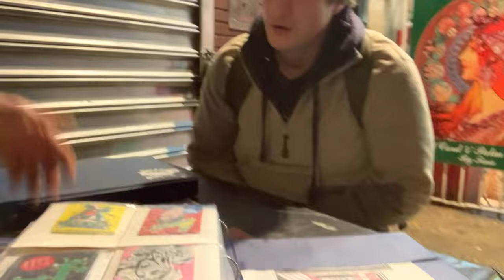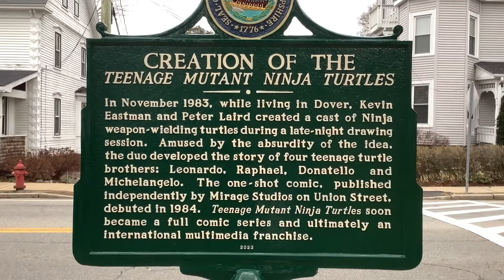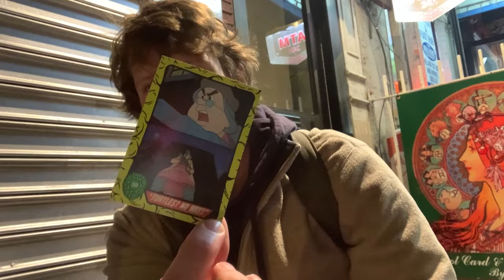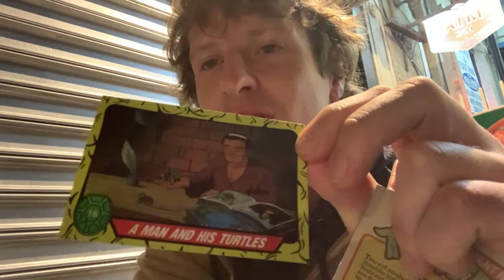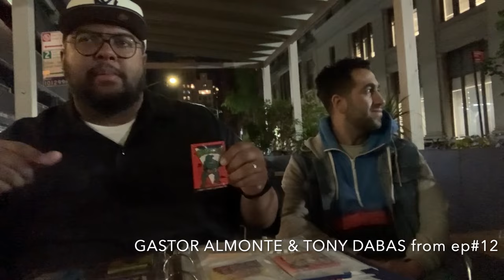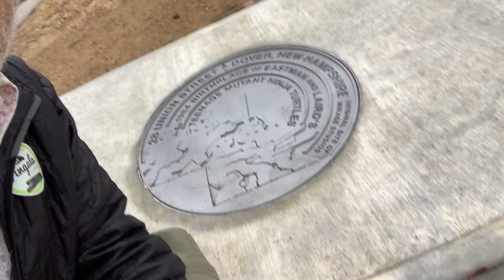Michael Rowland @COCNC TMNT 1989 Teenage Mutant Ninja Turtles on Comedians Opening Cards No Coffee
Originally from Atlanta, GA, Michael is a New York-based stand-up comedian and actor who just made his television acting debut as a series regular in the new FOX comedy ANIMAL CONTROL opposite Joel McHale. He also just made his late-night tv debut on The Tonight Show with Jimmy Fallon and this past summer was honored as a New Face at the Just For Laughs Comedy Festival in Montreal. He’s been featured multiple times on “This Week at the Comedy Cellar” on Comedy Central, as well as “Stupid Questions” with Chris DiStefano and “Pause with Sam Jay” on HBOMax. He also has a feature set for Comedy Central Digital, and in 2019 he was a finalist in the "New York's Funniest Stand Up" competition for New York Comedy Festival. You can also hear him on his podcast In The Minivan.  See him while you still can, because the boy rides a bike with no helmet in New York, and we’re not sure how long he’s going to last.